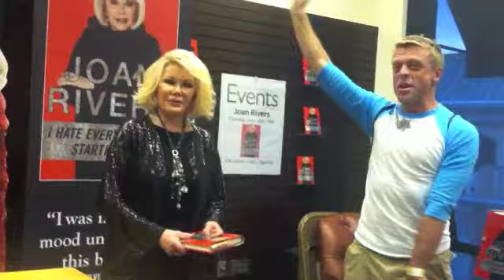Mikey Meets JOAN RIVERS.m4v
Your gay meets the LEGENDARY JOAN RIVERS!  I am in love!